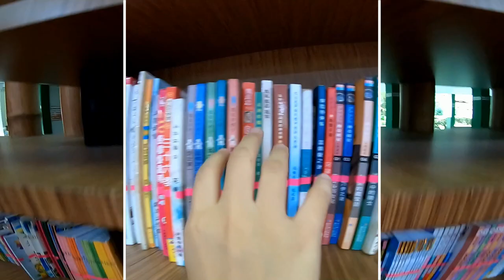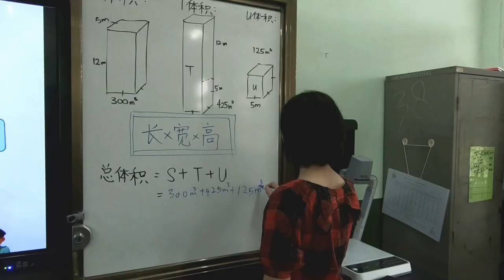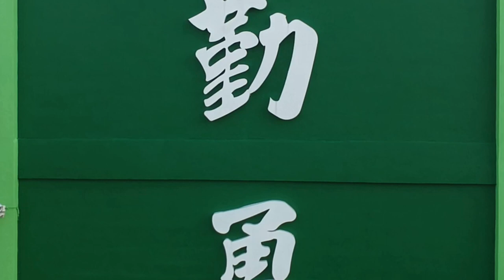Video TVP Sambutan Ulang Tahun Ke-100 SJK(C) Perempuan ｜ 巴生中华女校百年校庆推介短片